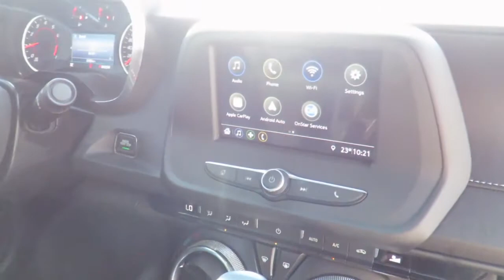2019 Chevrolet Camaro 1LS Coupe Riverside Blue Metallic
2019 Chevrolet Camaro 1LS Coupe at County Chevrolet Essex